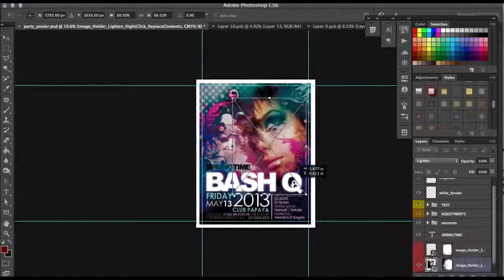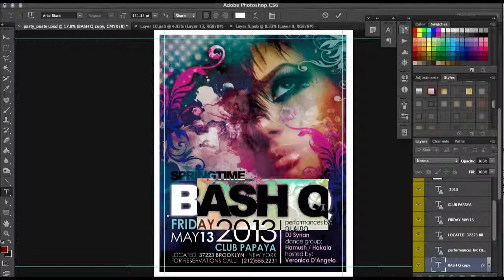How to make a quick Party Poster Template in Photoshop - Tutorial Scarab13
for more instructional demo videos, photoshop goodies, creative resources and templates for download. FREE new items are added on regular basis.

_________________FREE DOWNLOADS_________________________

SCARAB13 has a freebie section of it’s exclusive content. Get Photoshop Actions, Posters, Photo Effects, Fonts, Painting Generators, UI, and more creative content. Stop paying a fortune for items on different websites, just to learn that those files are usually messy and hard to use. SCARAB13’s items are all nicely organized, optimized with easy-to-follow instructions. Almost NO Photoshop Knowledge is needed to be able to tweak our designs like a pro.

________________AS SEEN IN HOLLYWOOD_____________________

Our posters, covers and designs were used for many commercial high-budget and indie films, TV shows and bestselling books. Countless bands are using our CD & DVD covers, backstage pass designs, flyers. Even our FREE downloads were heavily used in commercial purposes, since we don’t have a separate, “commercial” licenses for usage and will never go after you for using our files. Those goodies are our gift to you.

_______________ORIGINAL CONTENT__________________________

Contrary many common practices by similar “design resource websites”, we DON’T just re-pack and re-upload other people’s items. That would be unethical, and you’d get the same templates all over again just for the sake of visiting our site. SCARAB13 is MAKING all our templates, files and goodies. We are PROUD of being so creative to give you fresh content all the time, over and over again. There are people who re-post OUR stuff and that’s ok. As we said, we don’t judge anyone’s desperate attempts to engage visitors by giving away our freebie files. However, we WILL go after websites / authors who bluntly rip-off our commercial designs, as we already have. We spend too much time working on beautiful designs and items and we don’t allow theft.

_______________USEFUL LINKS_______________________________

Scarab13 is not the ONLY place to get some awesome, original and fresh design resources. We encourage you to also check these places:
(our best collection of horror / halloween / scary posters and designs)
(our Pro Actions for Photographers and Creatives - with other goodies)
(our Mega Bundle of over 160 awesome, custom designs to download)

_______________IN CLOSING_________________________________

for some of the best, most popular and all custom-made Photoshop goodies, design templates and other creative items.

_______________SUBSCRIBE_________________________________

Join our mailing list and get notified about our design templates, creative resources and freebies